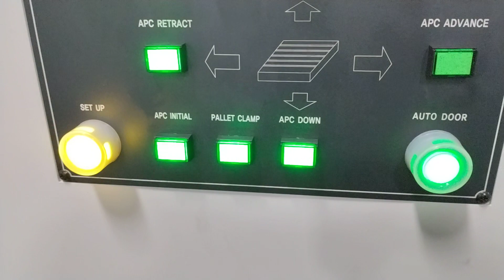DVF6500 LPS issue.